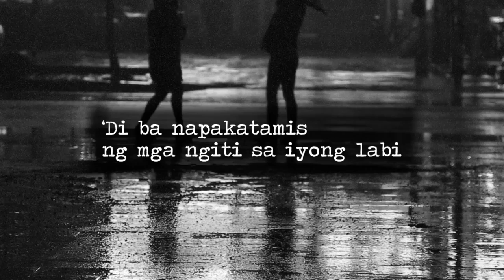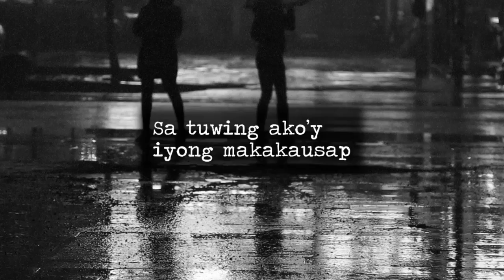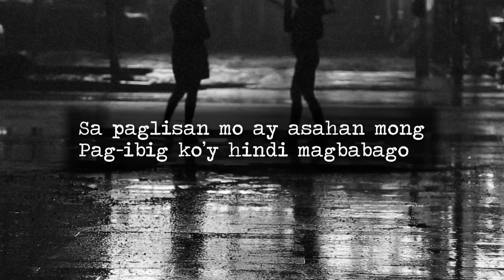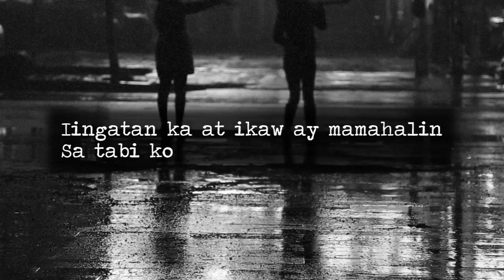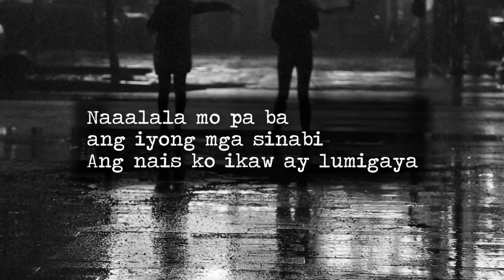Sa Tabi Ko - Michael Rodriguez [Official Lyric Video]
The official lyric video of "Sa Tabi Ko" by Michael Rodriguez.

Singer-songwriter Michael Rodriguez releases his latest single, "Sa Tabi Ko." Michael Rodriguez is the songwriter behind PhilPop finalist "Tama Na" and the song "Ikaw Pa Rin" both interpreted by Suklay Diva Katrina Velarde. This time, he sings his self-written pop rock love song, "Sa Tabi Ko."

Music and Lyrics by Michael Rodriguez
Backing Vocals by Romeo Rodriguez
Guitars by Gec Pobre
Keys by Edgardo Miraflor, Jr
Drums by JT Reyes
Produced by Michael Rodriguez of MR Studio
Vocals recorded by Sean Tuesday at Viva Recording Studio
Mixed and mastered by Joel Mendoza at Viva Recording Studio

LYRICS:
Naaalala mo pa ba ang iyong mga sinabi
Kahapon nang ako’y iyong kasama
‘Di ba napakatamis ng mga ngiti sa iyong labi
Sa tuwing ako’y iyong makakausap

Subalit ngayon
Para bang nagbago na ang panahon
Nandito lang ako

Naghihintay sa ’yong pagbabalik
Ako’y nandito lang sa ‘yo’y nananabik
Makasama kang muli
Sa tabi ko

Ang nais ko ikaw ay lumigaya
Sa paglisan mo ay asahan mong
Pag-ibig ko’y hindi magbabago

Kahit ngayon
Nandito lang ako

Makasama kang muli
Sa tabi ko

Iingatan ka at ikaw ay mamahalin
Sa tabi ko
Mga luha mo ay aalisin
Sa tabi ko
Pangarap ay muling mabubuo
Sa tabi ko ay ‘wag ka sanang lumayo

Makasama kang muli
Sa tabi ko, sa tabi ko

Sa tabi ko